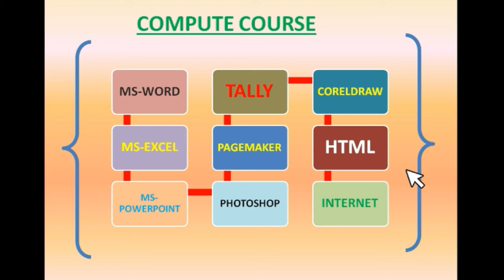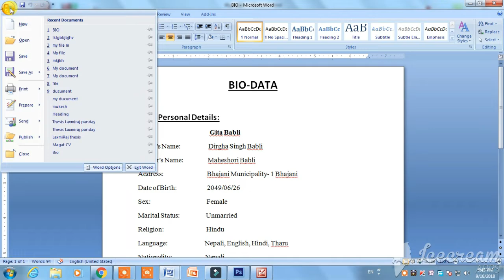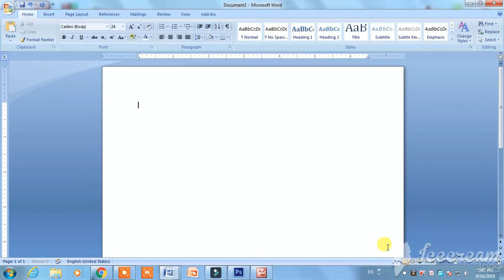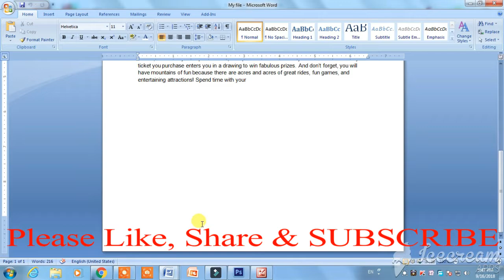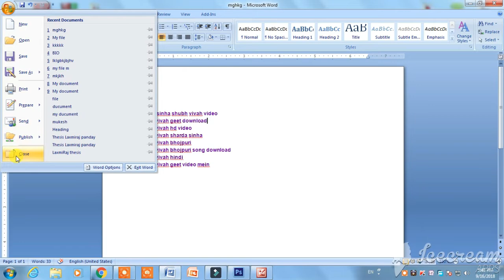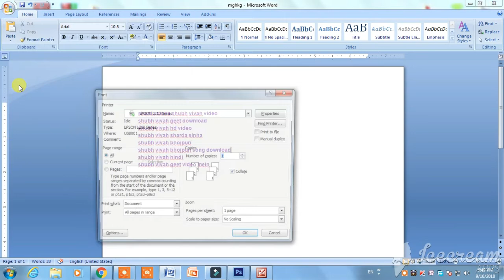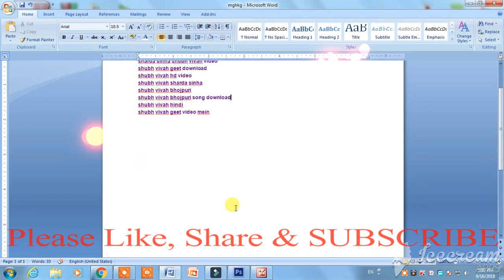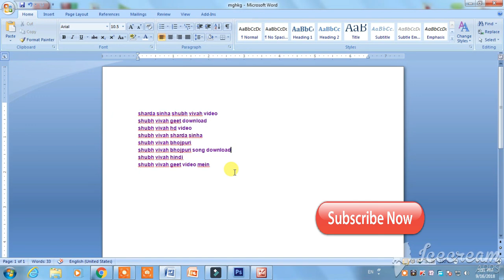How to use Office Button tutorial Part-2 in Nepali ll By MCEC Computer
Basic Off Computer को  Part-2 Video मा नेपालि भासमा Office Button को प्रयोग सजिलै संग प्रयोग गर्न सक्नु हुन्छ !! पहिले